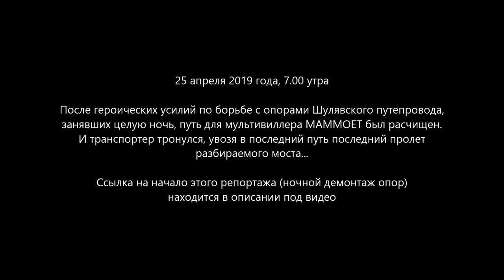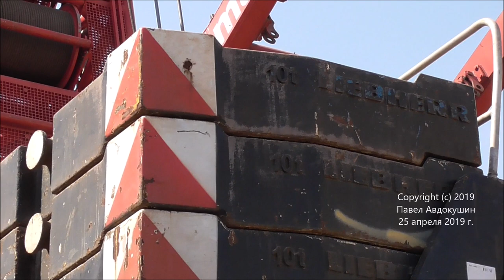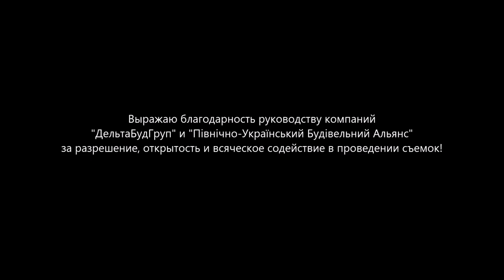ШУЛЯВСКИЙ МОСТ: 25.04.2019 - Последний пролет "Мамонта". Прощальная шулявская гастроль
Приват: 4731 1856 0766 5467, П.Авдокушин. Ваши пожертвования очень помогают делать для вас больше интересного контента! Монетизация ютуб копеечная. Время на съемки, монтаж, бензин, профилактика оборудования и пр... Ничего НЕ ПИШИТЕ в назначении платежа (ради спокойствия налоговой).

Итак, 25 апреля 2019 года, утро. Киев. Демонтаж Шулявского путепровода. Долгожданное видео: последний раз мультивиллер "Мамонт" проедет с последним пролетом Шулявского моста по асфальту проспекта Победы и мост перестанет существовать. Голландцы уезжают. Для того, чтобы прислать нам вскоре стадо более мощных мамонтов на сборку нового моста!

Интересные моменты:
0:08 - "Мамонт" с пролетом моста съезжает на проспект Победы. Съемка с земли
5:39 - Аэросъемка: "Мамонт" держит пролет над проспектом
7:34 - Красивый полет над проспектом Победы и панорама утреннего города
19:15 - "Мамонт" продолжил свое движение. Съемка с земли
21:53 - "Мамонт" завозит мостовой пролет на стапели. Аэросъемка с разных ракурсов
26:47 - Рассматриваем кран Liebherr с близка
30:32 - Бригадир голландцев управляет опусканием пролета на стапели
34:30 - Еще немного полетали...

Первую часть видео-отчета о ночи с 24 на 25 апреля 2019 года (ночной демонтаж опор и рассказ о 200-тонном автокране KRUPP) смотрите

За помощь в организации съемок, доброжелательное отношение и полнейшую открытость благодарю компании "Північно-Український Будівельний Альянс" и "ДельтаБудГруп" в лице их руководителей!